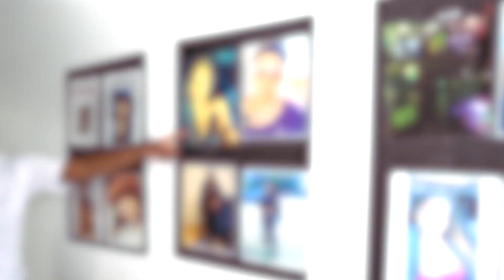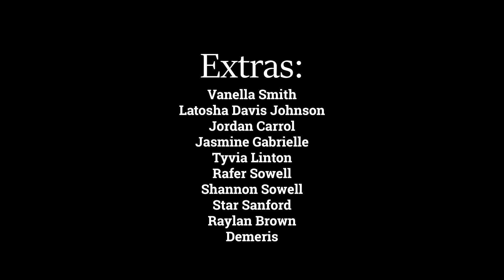Age Ain't A Factor ft Laquinta Brown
50th Birthday Celebration Video